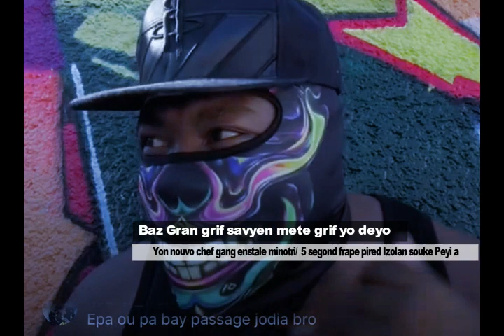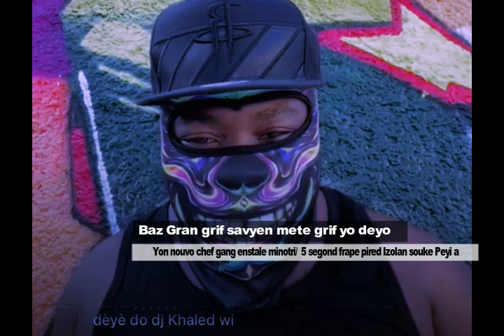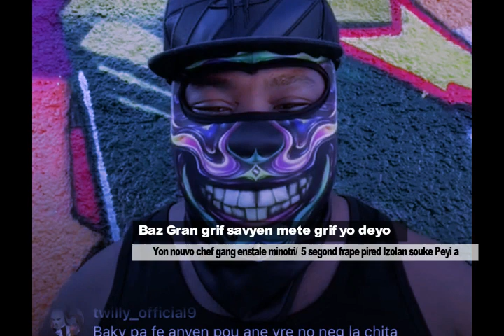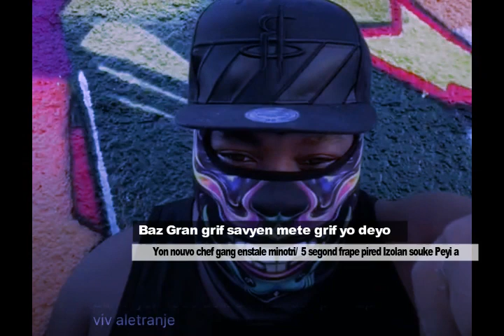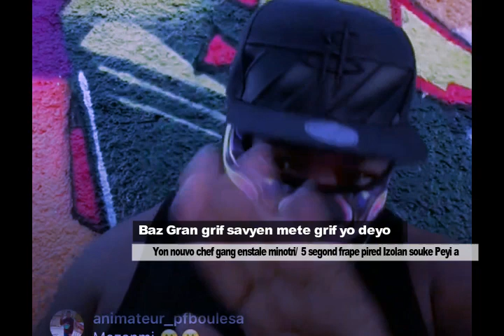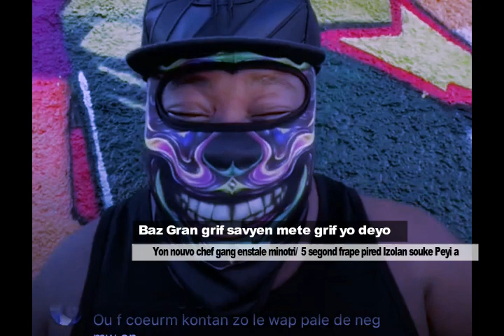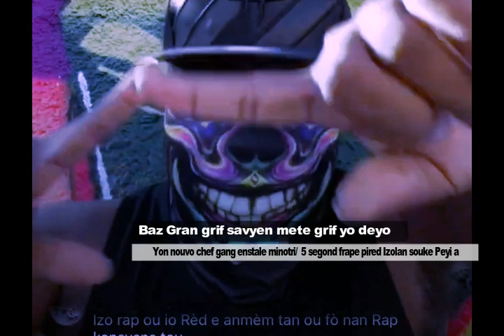Se konfime gason pa kanpe lyankou Izolan chèf gran grif savyen mete grif li deyo kraze minotri plat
Après 27 ans de services, le commissaire de police Evangelot Bact tué par balle à Tabarre

La représentante du secrétaire général de l’ONU en Haïti, Helen La Lime, a présenté son rapport périodique sur Haïti le 17 octobre dernier. S’agissant de la situation sécuritaire et de l’Etat de droit, la diplomate a décrit une situation plus que critique.

Alors que plus d’un attend de la PNH qu’elle remplisse sa mission dans le rétablissement de la sécurité, la représentante d’Antonio Guterres soutient que l’effectif de l’institution policière ne répond pas aux normes internationales.  « Les taux d’attrition dans la police nationale ont continué à augmenter en raison des démissions, des départs à la retraite et des décès, conjugués